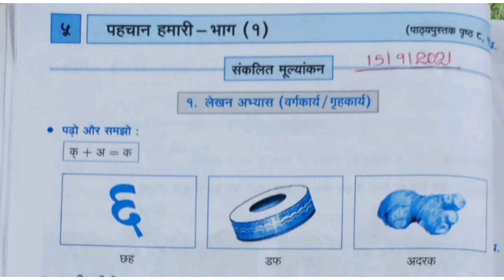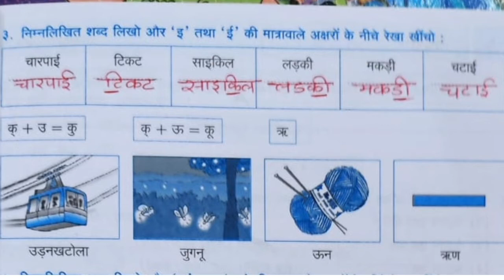std- 5th hindi, 5 पहचान हमारी भाग 1,